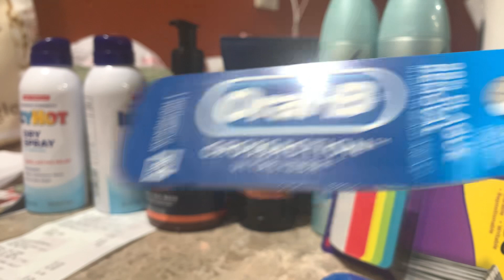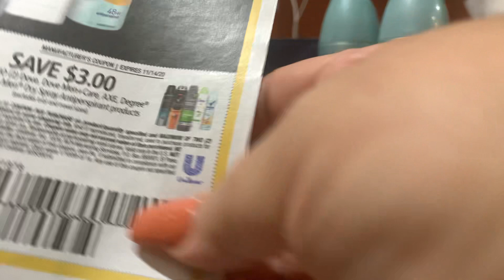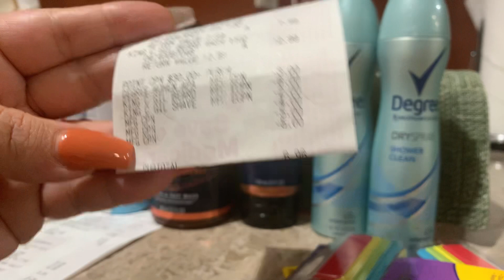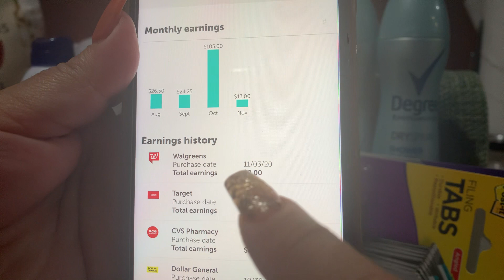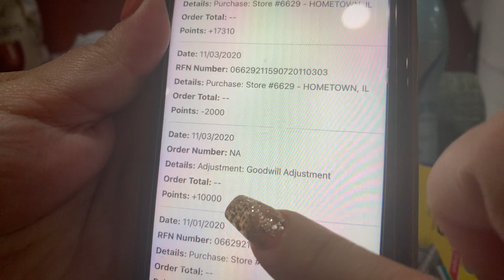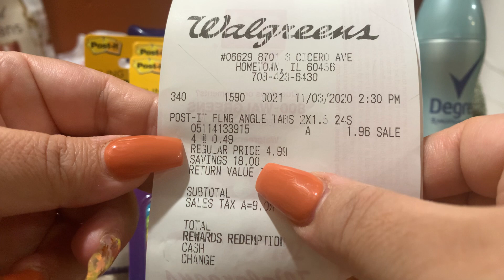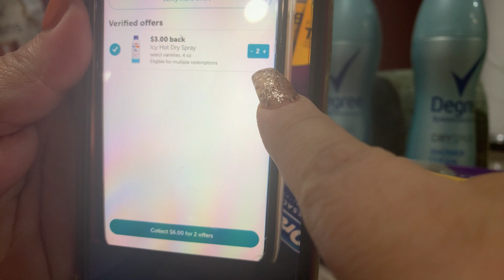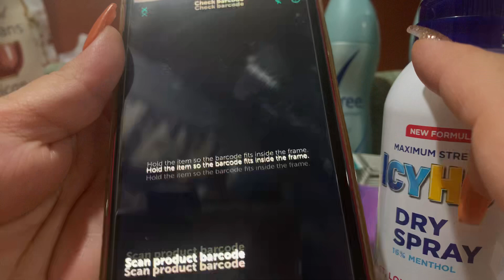🥳Walgreens🥳mi compra 🤪gratis🤩y con 💰ganancia💰🥳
En los desodorantes me
Dieron una catalina de 2.00 olvide mencionarlo 🙋‍♀️

Want an easy way to earn gift cards? Sign up for Fetch Rewards with this link, and you’ll get $2 in Rewards when you snap your first receipt